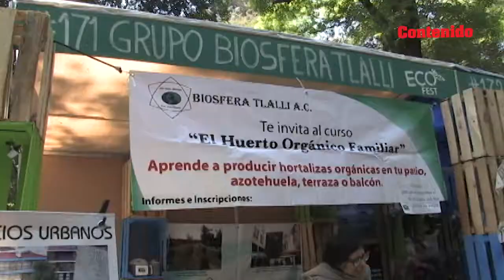EcoFest 2013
El festival verde más grande de México reunió a cientos de familias para mostrarles las ventajas de comprar productos y servicios sustentables.